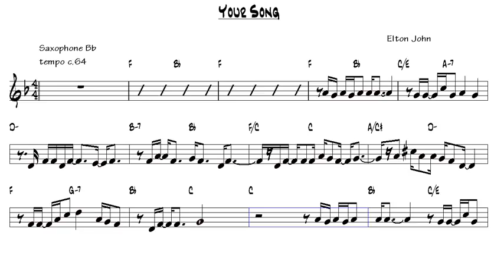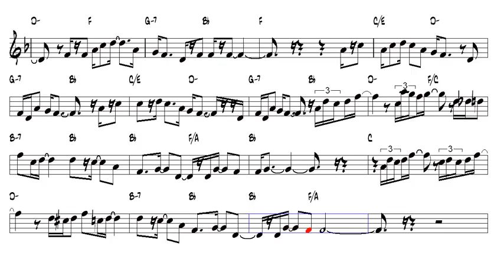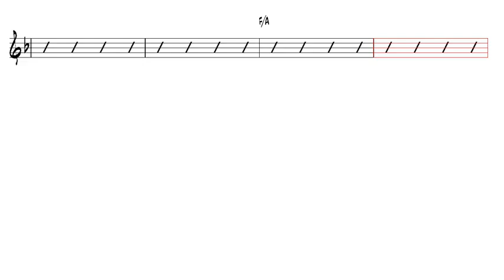Your Song Elton John Tenor Sax